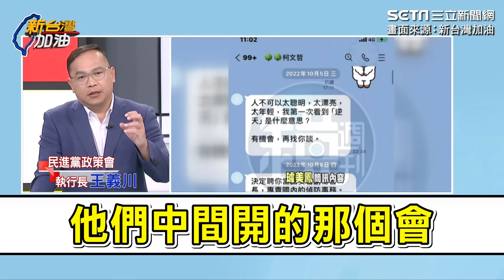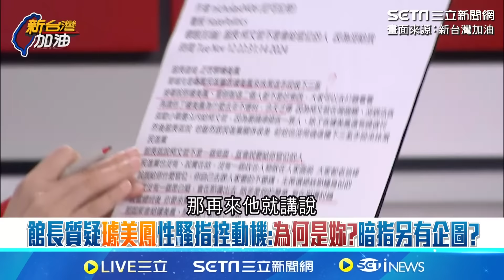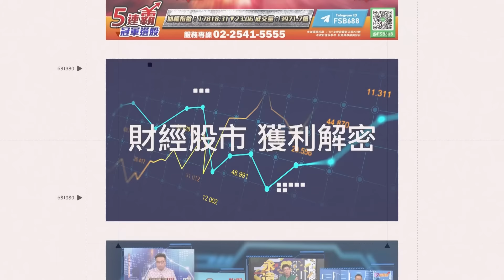柯文哲用總統參選人身分聘任統促黨的發言人 王義川喊話小草「這樣你們有辦法接受？」爆料＂這個人＂可能知道更多內幕？【新台灣加油】｜94要賺錢